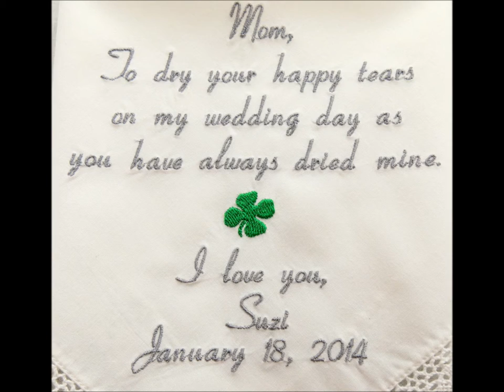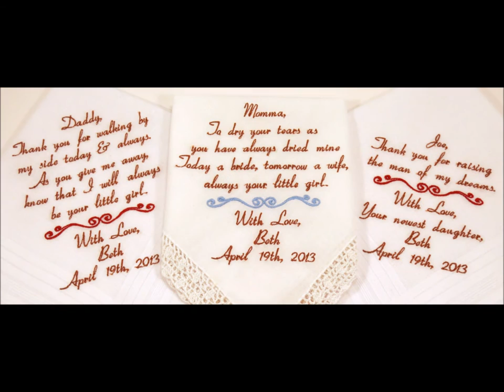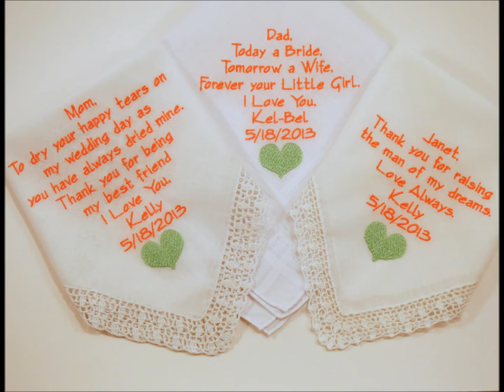Wedding Handkerchiefs by Napa Embroidery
RUSH ORDERS ARE WELCOME!! Wedding Handkerchief Embroidered Personalized Wedding Gift, Mother, Father of the Bride In-Law Flower Girl, Hankerchief Favor, Sister, Grandma, Embroidery, Gift, Favor, Grooms Mother, Ring Bearer, Gift.

Personalized Embroidered Wedding Handkerchiefs by Napa Embroidery- Create everlasting sentiment with family and friends through an embroidered handkerchief that has a message of how much you love and appreciate them. These gifts will last a lifetime as mementos of your special day.

PLEASE feel free to convo me about mixing up any designs or fonts in my shop, I want to encourage you to create something original with what you see in my shop. I will be adding new designs periodically, and do not be afraid to ask me for something you do not see, but want, in my shop, I will do my best to accommodate you.

All orders are sent priority shipping with tracking number provided